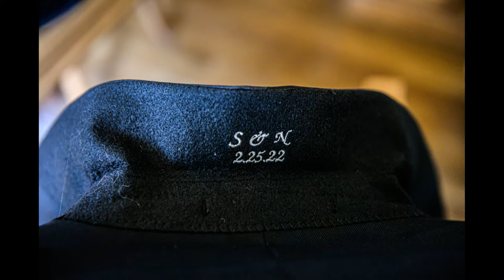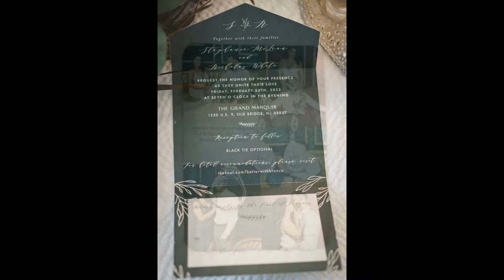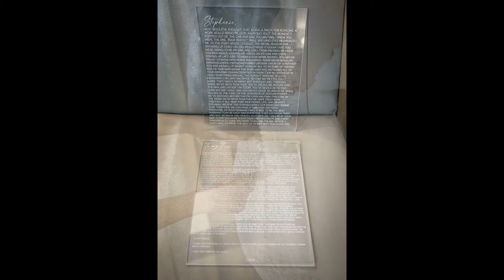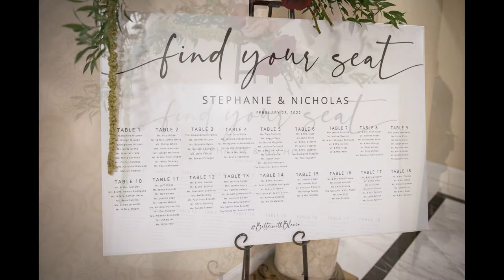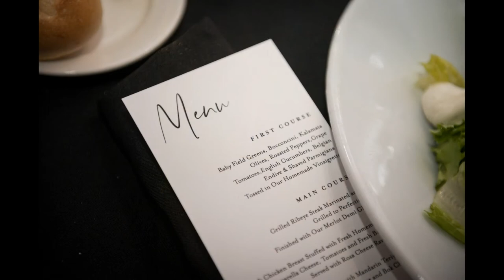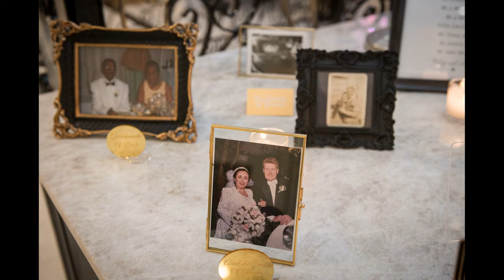A Grand Romance: Wedding at The Grand Marquis, Old Bridge, NJ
The Grand Marquis in Old Bridge, NJ is the perfect venue for your dream wedding. With its elegant and romantic atmosphere, The Grand Marquis will make your special day unforgettable.